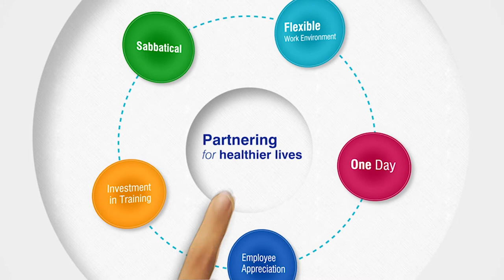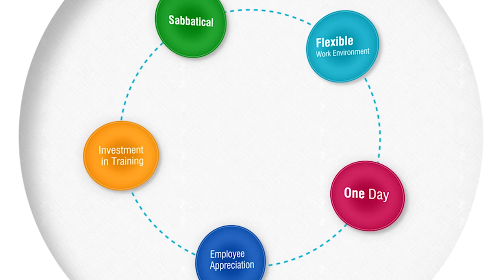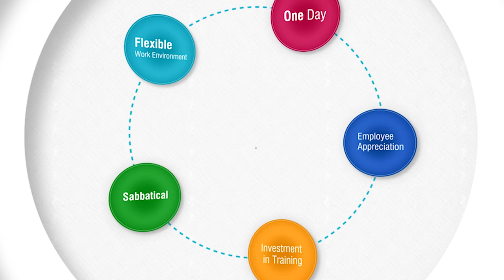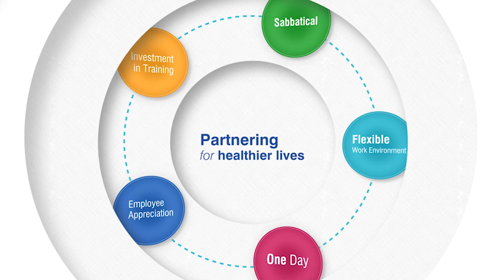Motion Graphics - Charles River Labs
One of many videos Charles River Media Group produced for Charles River Laboratories.